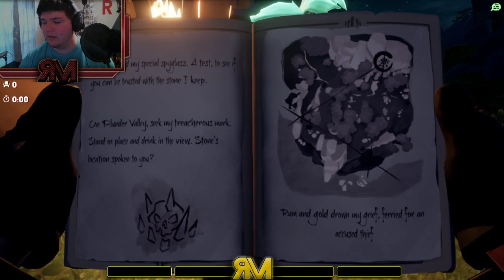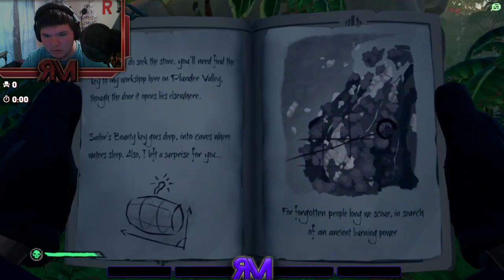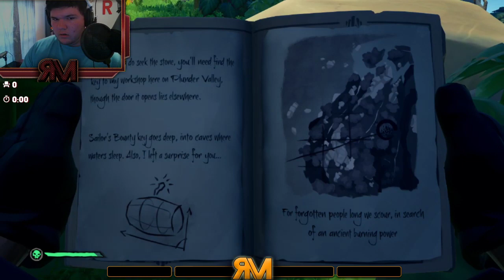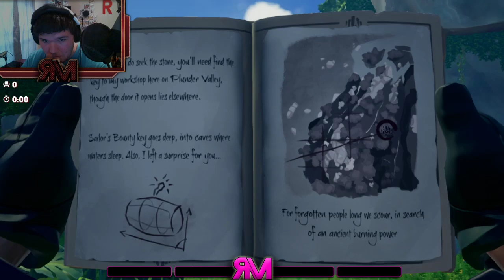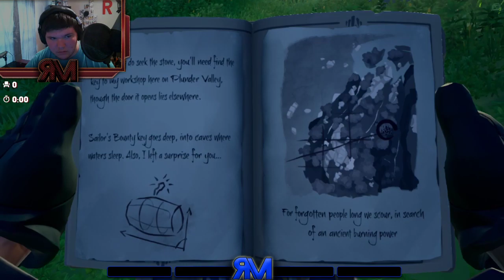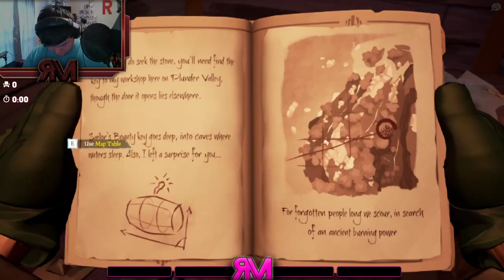Captain Rese's Tall Tales: The Trapmaker (Attempt 2)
What's up, guys. I hope you enjoyed the video. Here are all the necessary links.